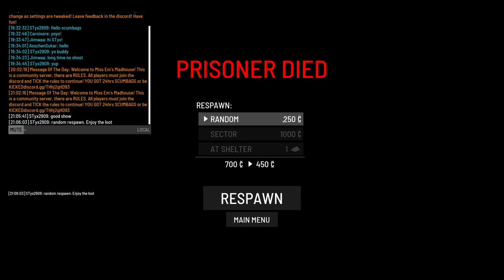SCUM - EM MadHouse - S2 But, did you die?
Saison 2 - Le jeudi, je streame en Français !
Extrait.
J'ai noté lors du montage des perte de trames, je vais modifier les réglages pour la prochaine session. Désolé !

Season 2 - On Thursdays I stream in French!
Clip.
I noted lost frames while editing this video. I will change the recording settings for next session. Sorry about that.

- Inventory System
- Cooking System
- Combat System
- Advanced Archery
- Weapon attachments
- Economy system
- Squad system
- Vehicular combat
- Fortifications and Modular Base Building
- Gardening
- Advanced Weather and Day/Time Simulation
- Voice Chat